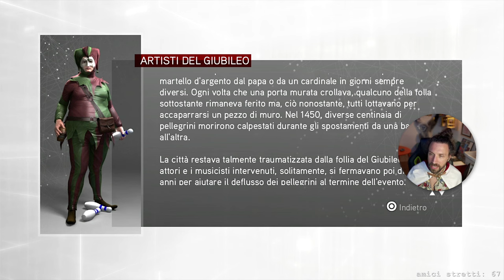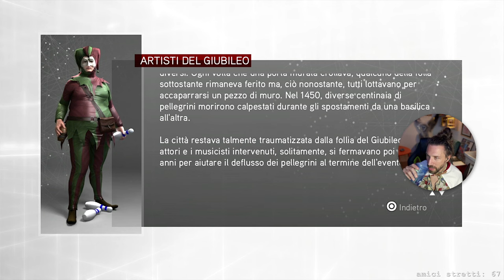Napoli - Assassin's Creed Brotherhood BLIND RUN - La saga con un parkour veteran IRL [CAP18]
➤ CAPITOLI
00:00 Intro
2:00 Tana di Romolo
21:08 Uccidendo un altro sovrintendente
27:03 Macchina bellica (macchina navale)
59:23 Leonardo ci offre il paracadute!
1:03:30 Saiu fa il primo volo con il paracadute!
1:04:30 Outro

➤ PROGRAMMAZIONE VIDEO E LIVE
(sempre aggiornata)

● Amazon wishlist

➤ COLLABORATORI
✃ Video Editor